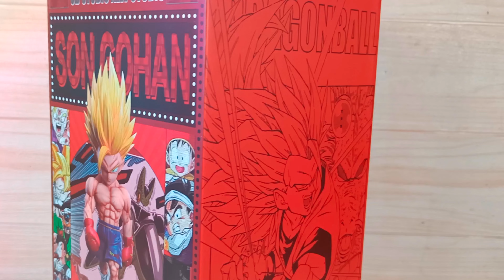STATUE DRAGON BALL SON GOHAN SUPER SAIYAN 2 BOXING